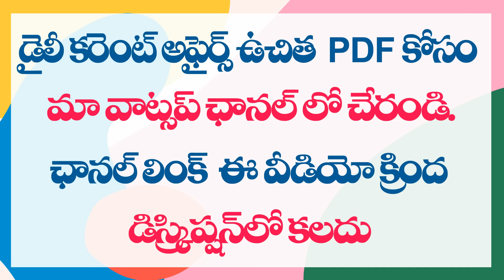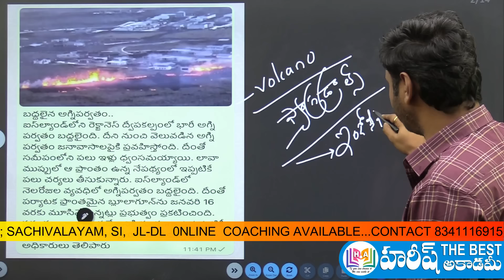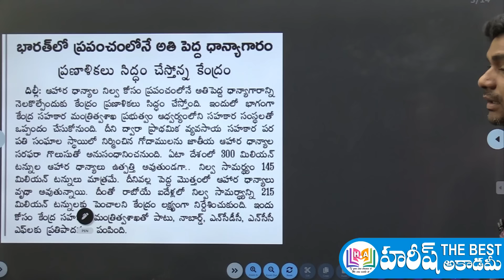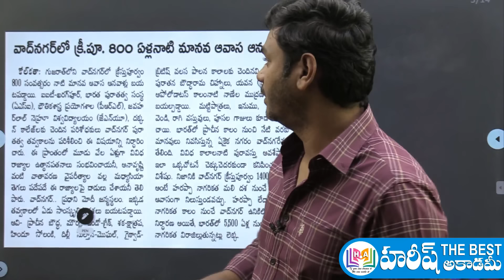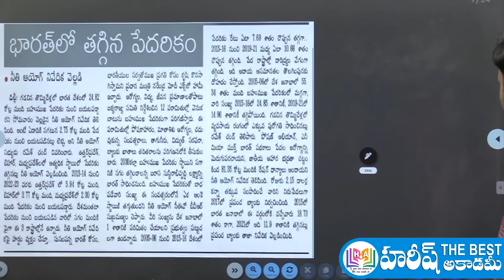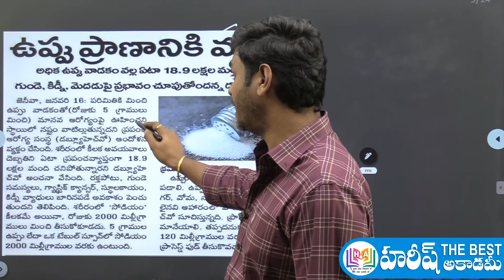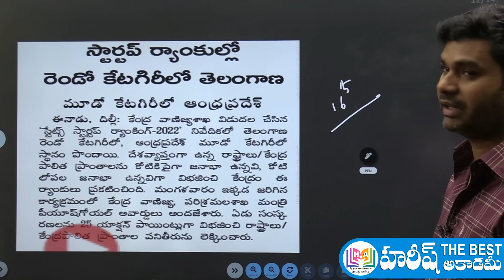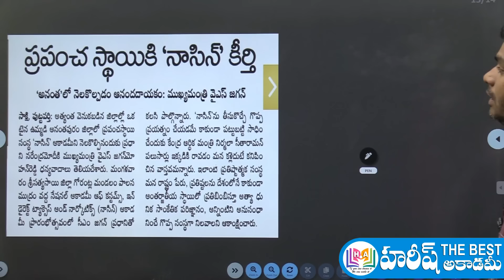Daily Current Affairs in Telugu | 17 January 2024 | Hareesh Academy | APPSC | TSPSC | Sachivalayam